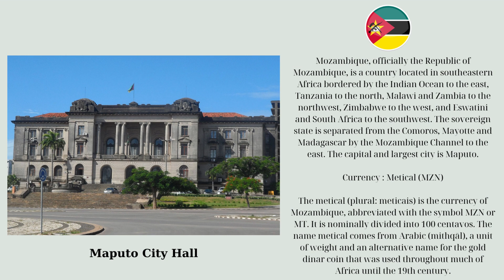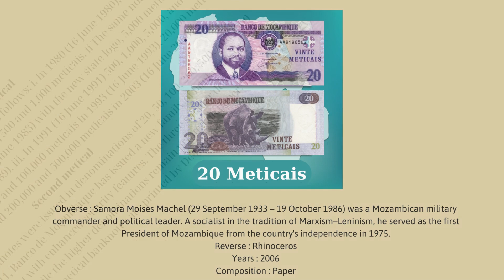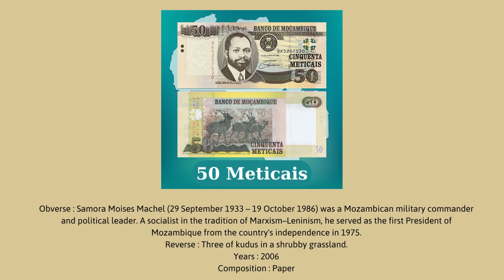Currency of the world 2023 - Mozambique (Coins & Banknotes)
This video is about currencies of Mozambique.

Mozambique, officially the Republic of Mozambique, is a country located in southeastern Africa bordered by the Indian Ocean to the east, Tanzania to the north, Malawi and Zambia to the northwest, Zimbabwe to the west, and Eswatini and South Africa to the southwest. The sovereign state is separated from the Comoros, Mayotte and Madagascar by the Mozambique Channel to the east. The capital and largest city is Maputo.

Currency : Metical (MZN)

The metical (plural: meticais) is the currency of Mozambique, abbreviated with the symbol MZN or MT. It is nominally divided into 100 centavos. The name metical comes from Arabic (mithqāl), a unit of weight and an alternative name for the gold dinar coin that was used throughout much of Africa until the 19th century.